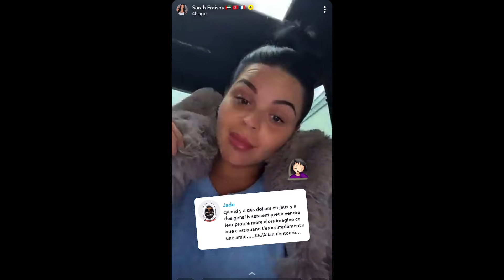SARAH FRAISOU CLASH ET S'EN PREND VIOLEMMENT À JAZZ ET LAURENT ! 😱💥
Dans cette vidéo, Sarah Fraisou est très remontée contre la JLC Family ! En effet, la jolie candidate des anges a décidé de s’en prendre violemment à Jazz et Laurent parce qu’ils se rapprochent d’Ahmed !!! 😱💥